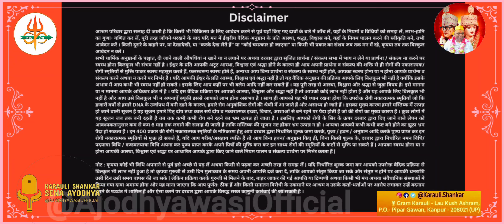मूल मंत्र क्या है दरबार का ? भारत के लिए दरबार का एकमात्र लक्ष्य- गुरुदेव जी के श्री मुख से सुने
श्री करौली शंकर महादेव - पूर्वज मुक्तिधाम, कानपुर में आपका स्वागत है

कृपया, नियमों व निर्देशों को ठीक से पढ़ व समझकर ही दरबार आएं।

{1} • दरबार आकर आपको पंजीकरण कराना होता है, उसके बाद आपको उपचार कराने की आईडी दी जाती है।
{2} • पंजीकरण के पश्चात आपको काउंटर से ही भोग प्रसाद (अर्जी) व बंधन प्राप्त करना होता है।

{3} • बाबाजी व माताजी के दरबार में अपने उपचार के लिए प्रार्थना करनी होती है, भोग प्रसाद चढ़ाना होता है। बंधन करना होता है।

{4} • उपचार के लिए 3 तरह की प्रक्रिया है जिसने एक दिवसीय हवन / 9 हवन / नमन प्रक्रिया करके स्वस्थ होते हैं।

{5} •  9 हवन के पश्चात आने वाली अमावस्या पर आपके पूर्वजों की मुक्ति होती है।

{6} • शिव-शक्ति दरबार में प्रतिदिन शाम को पांच बजे से आत्म शुद्धि संकल्प होता है, इसके लिए तीन बजे तक दरबार में पहुंचना आवश्यक होता है। इसी कार्यक्रम में आपके परिवार का ऊर्जापथ पुनः से बनाया जाता है ।

 {7} • प्रतिदिन सुबह 8 बजे से सर्व रोग स्मृति चिकित्सा होती है।

{8} • परिवार के सभी सदस्यों का आत्म शुद्धि संकल्प होने के बाद ही सर्व रोग स्मृति चिकित्सा होती है।

{9} • परिवार के प्रत्येक सदस्य की स्मृति चिकित्सा के बाद सभी को पूर्ण आराम व लाभ प्राप्त होता है।

NOTE: यदि आप हवन करने में सक्षम नहीं है तो दरबार की तीसरी विधि (नमन) के द्वारा नियमित रूप से प्रत्येक शनिवार को दरबार में अर्जी एवं हाजिरी लगाकर अथवा अपने घर से ही अपनी श्रद्धा एवं विश्वास के बल पर, बाधाओं से मुक्ति पा जाते हैं।

◆ Our Contact Address:
◆ श्री करौली शंकर महादेव - (पूर्वज मुक्तिधाम)

● ALL ABOUT YOUR QUERIES :
01. Karauli Sarkar Kanpur
02. Karauli Sarkar Live
03. Karauli Sarkar New Video
04. Karauli Sarkar Aaj ka Live
07. Karauli Sarkar Guruji Pravachan
06. Karauli Sarkar Live Stream
08. Karauli Dham Sarkar Kanpur
09. Manav Mandir Luv Kush Ashram
10. Karauli Sarkar Guruji Shri Santosh Singh Bhadoriya ji
11. सर्व रोग स्मृति चिकित्सा
12. ईश्वरीय चिकित्सा
13. एक दिवसीय - सर्व रोग स्मृति चिकित्सा
14. शनिवार विशेष हवन पूजा